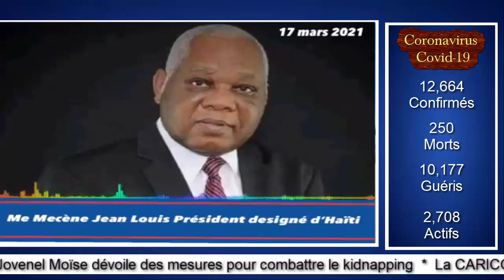Dominiken boule 40 kay Ayisyen - P. Opozisyon an pale, Joseph Mecerne